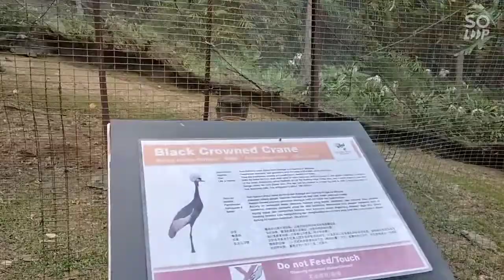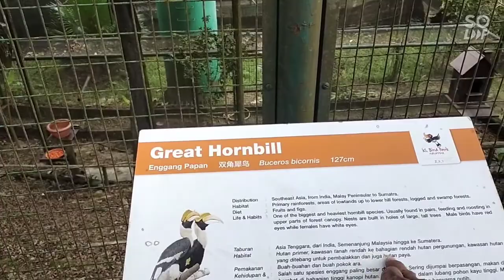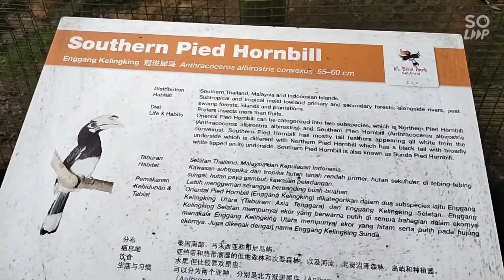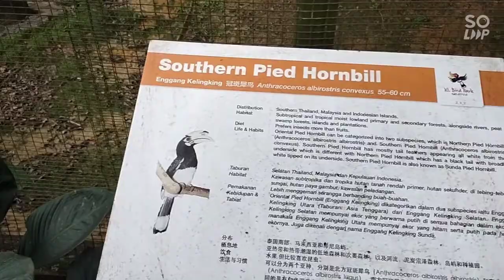Taman Burung Terbesar Di Dunia. Vlog Taman burungBotani#malaysia#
Tan botani adalah taman burung terbesar di dunia, di taman botani ini banyak berbagai macam spesies burung, untuk harga tiket untuk warga asing rm 70. Saya sarankan , kalau datang di taman botani itu usahakan dengan warga tempatan agar dapat tiket yg murah.